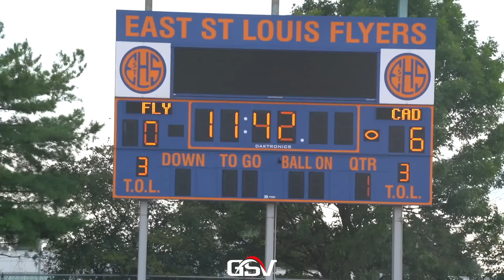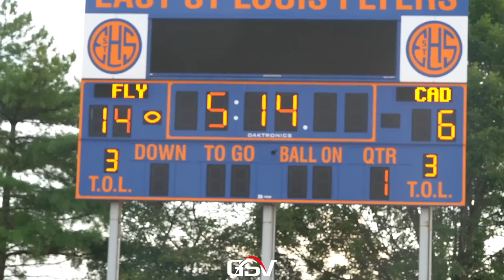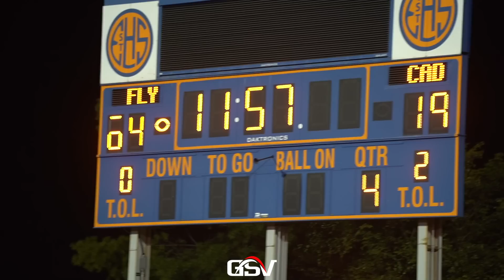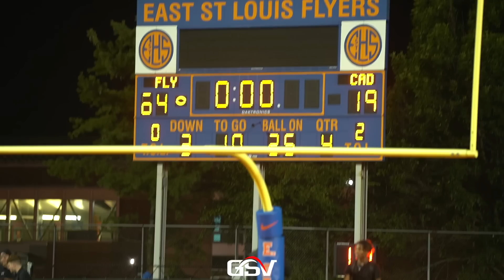CBC @ EAST ST. LOUIS | Robert "Pops" Battle Goes Off! | Flyers 60-BALL Cadets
CBC Cadets (1-0)
East St. Louis Flyers (0-1)